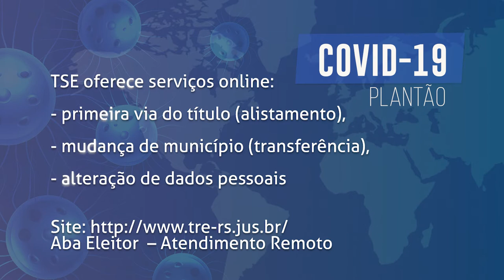Boletim COVID - TSE abre possibilidade para vários serviços via internet